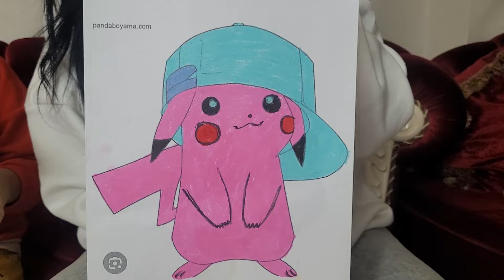EFE VE EMİR İLE POKEMON CHALLENGE !!